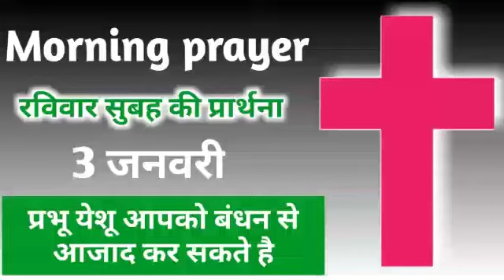3 जनवरी | रविवार सुबह की प्रार्थना | Sunday Morning prayer | Prayer in Hindi | Subah ki prarthna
3 जनवरी | रविवार सुबह की प्रार्थना | Sunday Morning prayer | Prayer in Hindi | Subah ki prarthna